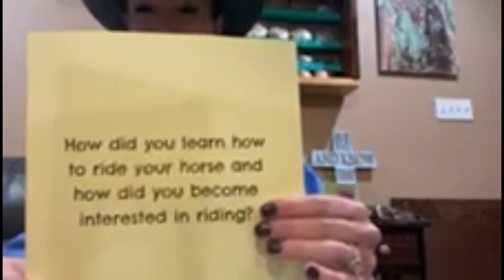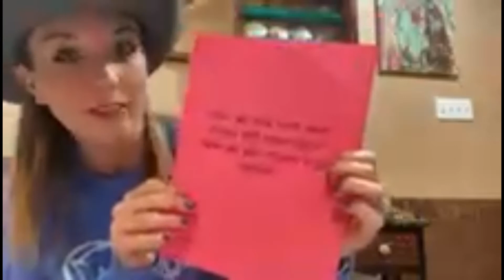Friday Video Nov 20